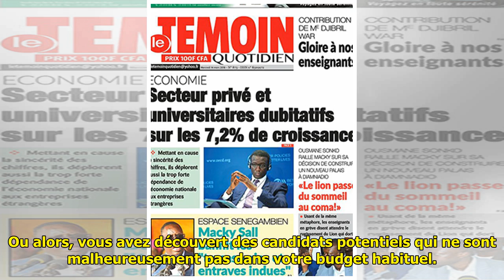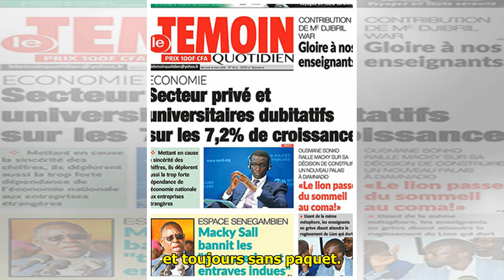Ce nouveau mascara Nyx Professional Makeup va être le nouveau coup de coeur de vos cils !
Ce nouveau mascara Nyx Professional Makeup va être le nouveau coup de coeur de vos cils ! Prêtes à vivre une expérience hors du commun ? Posez sur vos cils un effet XXL avec le nouveau mascara de Nyx ... ...